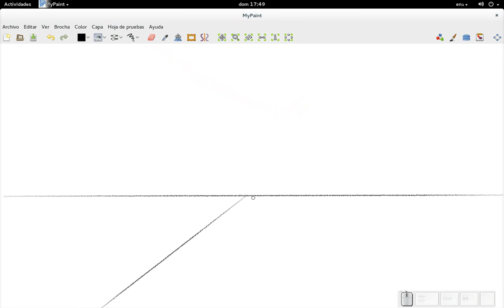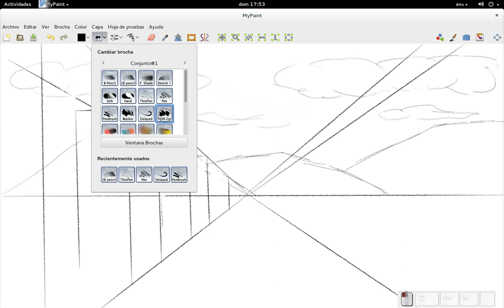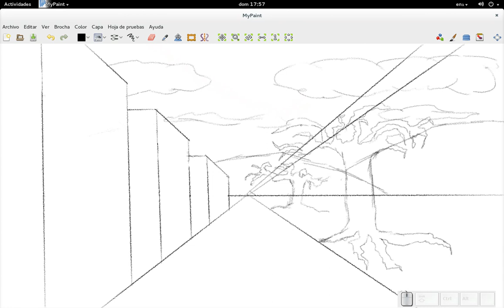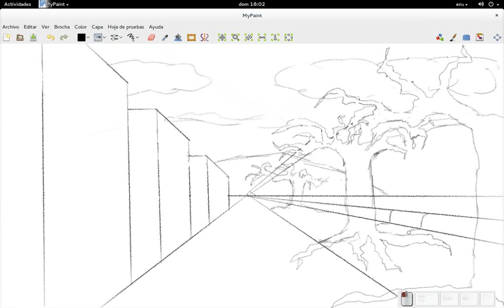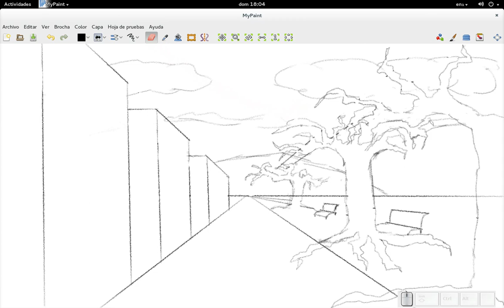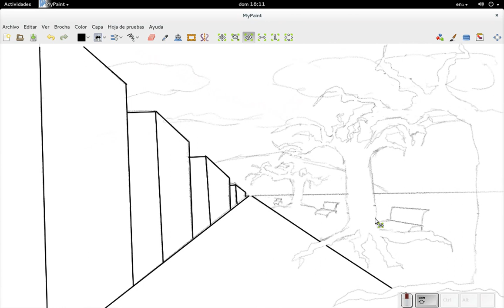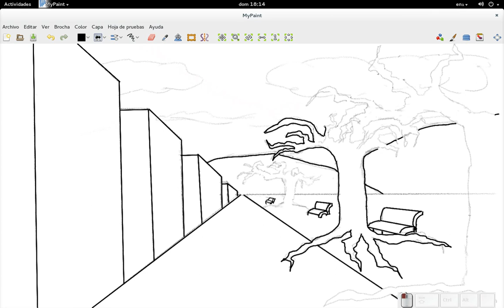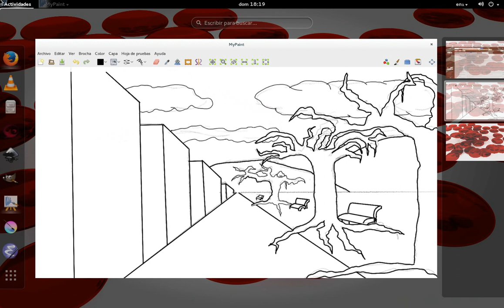MyPaint: Ilustración Básica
Luego del vídeo introductorio, comenzamos ahora una ilustración bastante básica en la que mezclaremos varias técnicas.
Si desean el archivo .ORA original, lo pueden obtener desde mi blog Diseño Libre